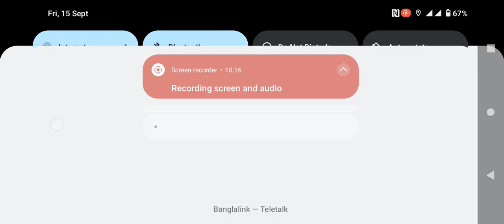my name MD nur hossain ❤️❤️